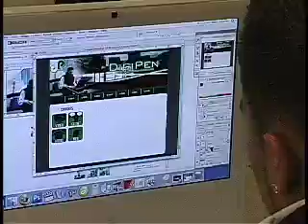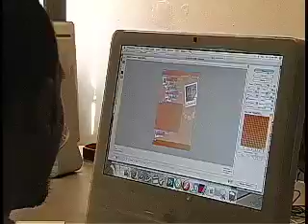DigiPen Media Communications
DigiPen Media Communications is a students gateway to the creative world of website design and video production.  Engaging lessons and exercises show students how to use industry standard software and equipment to create high quality websites, videos and audio productions.  Students will become proficient in programs like Final Cut Pro, Dreamweaver, Flash, Photoshop, Soundtrack Pro, and DVD Studio Pro.  Throughout the year, student teams will attempt to meet the web, video and audio production needs of a non-profit client from the local community.  Course completers will take away invaluable professional and technical knowledge that can jump-start a career in this exciting field. Currently articulation agreements for Tech Prep college credits are in negotiations. Up to 25 college credits available.